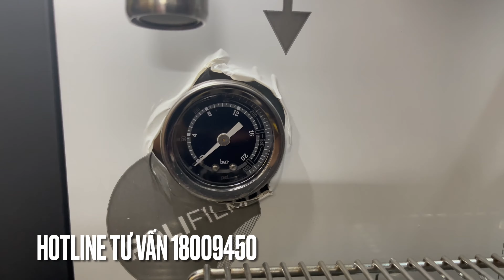Máy pha cà phê Gemilai 3200 | LYON COFFEE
✅ Máy pha cà phê Gemilai 3200, có nên sử dụng máy pha cafe, nhà chuyên cung cấp máy pha cafe espresso chuyên nghiệp giá rẻ sỉ xịn bền tốt 1 group 2 group cũ mới lớn nhỏ đã qua sử dụng để kinh doanh mô hình cà phê mang đi take away như Casadio Undici A1 A2 Carimali Pratica E1 E2 Breville 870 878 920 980 Gemilai Crm 3200 ABCD Lamvita Tiross Astoria Apiia 2 Expobar Gaggia Nouva Simonelli loại 1 cần hay 2 vòi nhập khẩu từ của Italia Ý Tây Ban Nha Đức Trung Quốc cho cửa hàng, lưu ý khi mua máy pha cafe mang đi take away loại nào tốt, địa chỉ công ty uy tín tìm hiểu bán combo trọn bộ máy pha cà phê espresso dành cho quán nhỏ vừa và lớn tại tphcm, hà nội, đà nẵng uy tín chất lượng hàng đầu tìm nên mua ở đâu, giải đáp thắc mắc có nên mua máy pha cafe hay không, giá bao nhiêu.

0:00 LYON COFFEE giới thiệu
0:30 Máy pha cà phê Gemilai 3200 | LYON COFFEE
3:00 Liên hệ tư vấn mua hàng qua Hotline 18009450